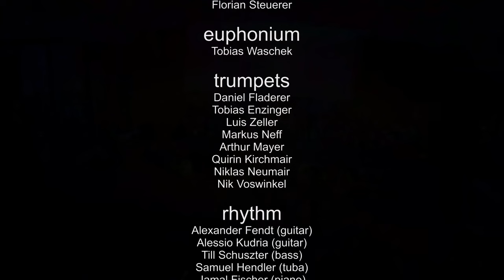Feeling Good - JFG Concert Band 08.04.16 - Hochschule Augsburg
A Big Band & Chorus Theory 16 mit Ensembles des Rudolf-Diesel-Gymnasium, der Hochschule Augsburg und dem Jakob-Fugger-Gymnasium Augsburg.
Feeling Good (Michael Bublé); Solo-Gesang: Oliver Toth; Leitung: Camillo Walcher